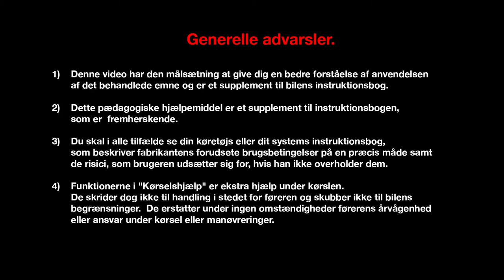Starthjælp på bakke